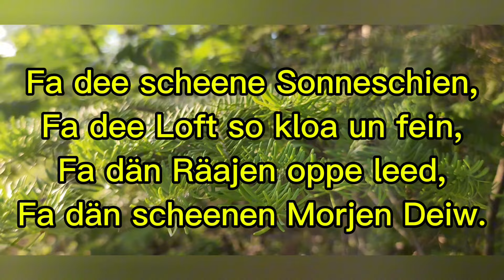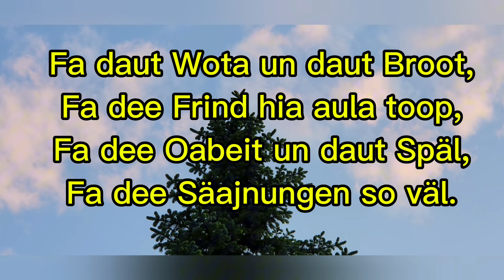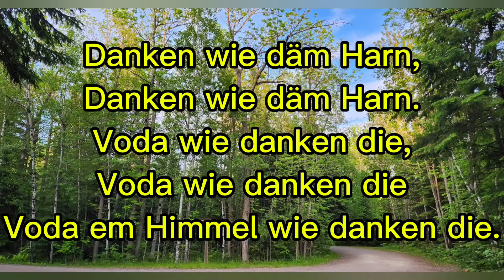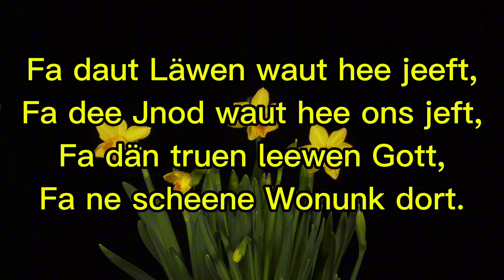Voda em Himmel wie danke die.